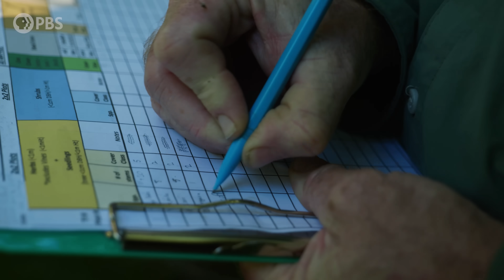The Secret Islands of the Everglades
The Everglades is a water world — It’s the widest and slowest river in the United States. But in the heart of this great water body exist secret islands that have outsize importance for the cultural heritage of a people and for the biodiversity of this important wetland. Thousands of these tree islands dot the Everglades. For generations, the Miccosukee people have called these islands home. And they’ve long understood that the islands are a giver of life in this unforgiving environment. The islands are some of the only dry land around and harbor a surprising diversity of plant and animal life, including: coyotes, bobcat, bear, and even the Florida panther. But among the scientific establishment, the islands are little understood. Researchers from the Miccosukee tribe are working to understand how animals use the islands and what role they play in the larger Everglades ecosystem. With the islands under threat from outside forces, their studies have taken on increased urgency. What they’re finding could be key to preserving the Miccosukee culture and the balance of life in this great river.